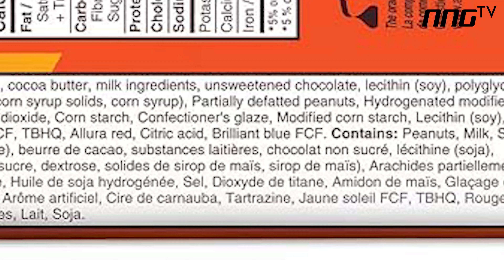DIE TOP 3 DESSERTS! EINFACH GESUND UND LECKER | BEST OFF CHEF AARON